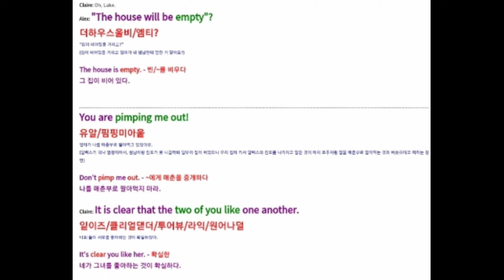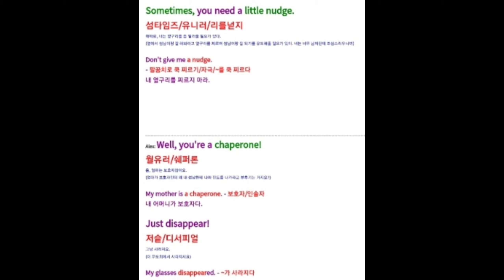모던패밀리(파티장면)3 반복 듣기- 대본있음, 1,2와 연결됨